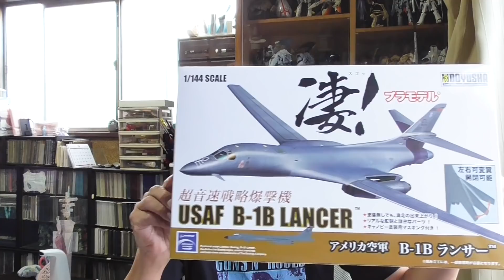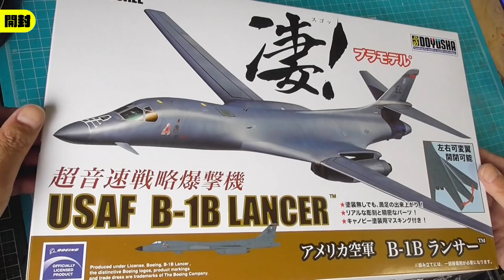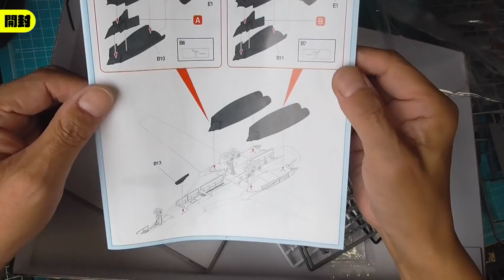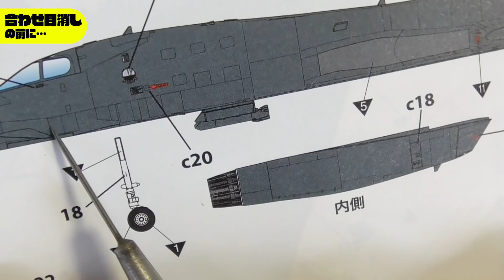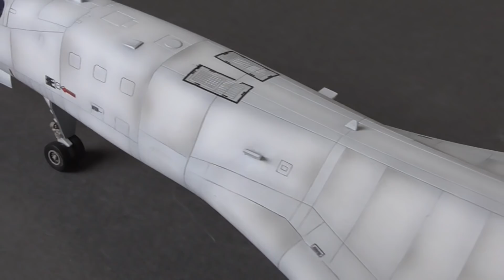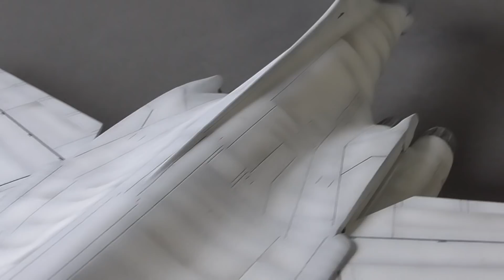【2日目】88パンチ！B-1B ランサー（LANCER）【エリア88】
「飛行機模型」の世界をサクライ総統の奥義伝承にて配信中！